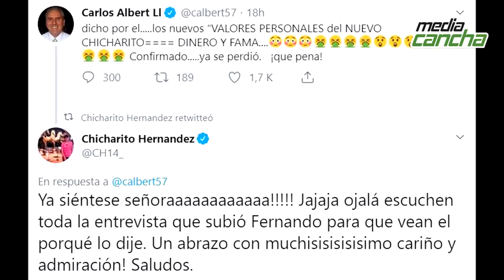Noticiero vespertino (6 de junio)